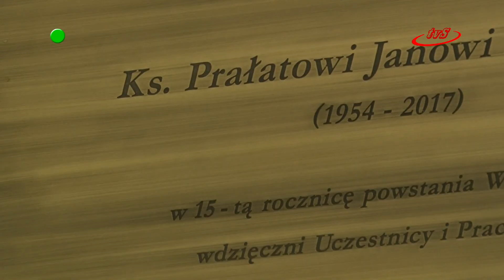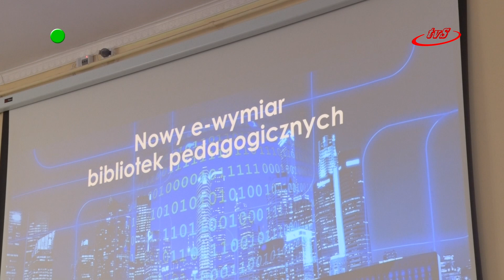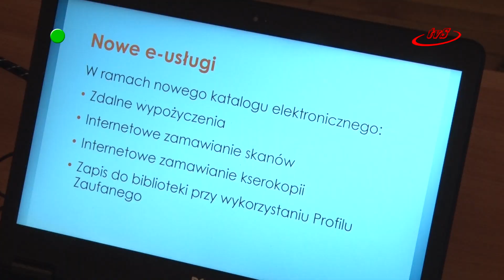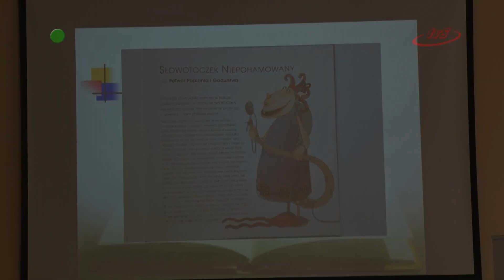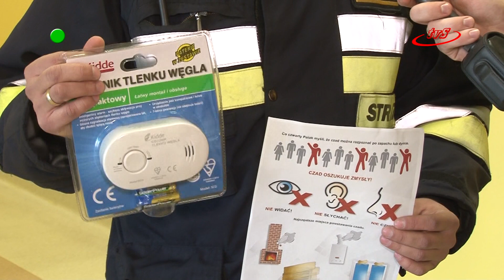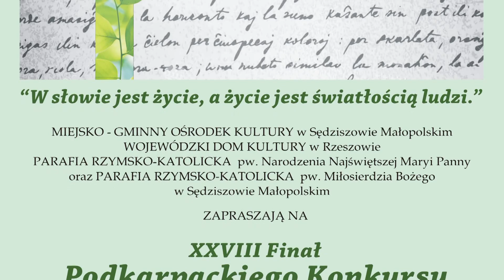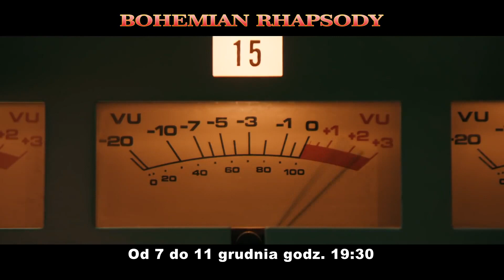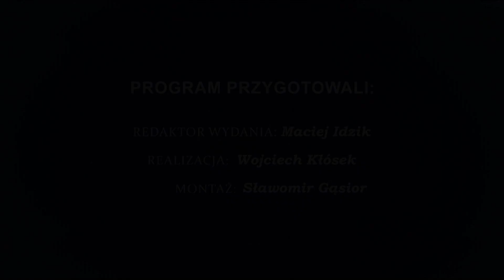Program z dnia 04-12-2018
W tym programie m.in 15 lat Warsztatów Terapii Zajęciowej w Ropczycach, otwarcie Klubu Seniora w Sędziszowie Małopolskim a także świąteczne spotkanie podopiecznych PSONI.